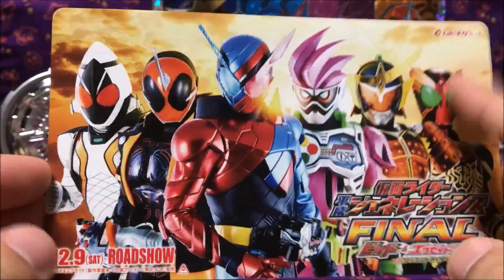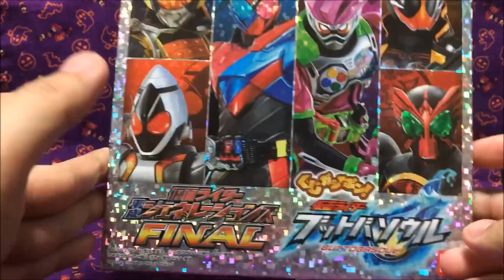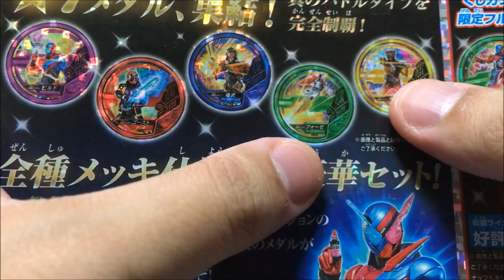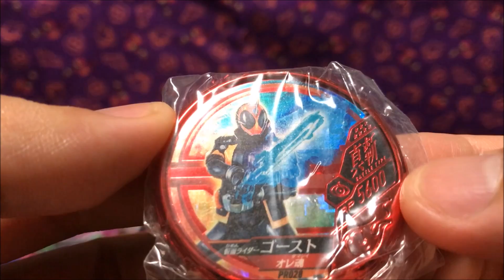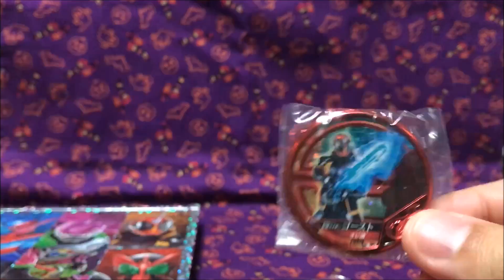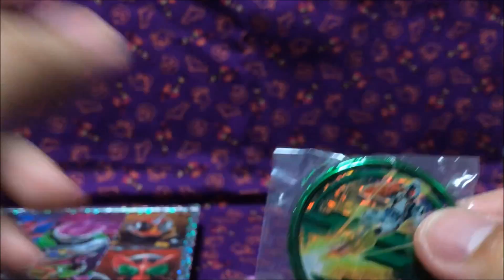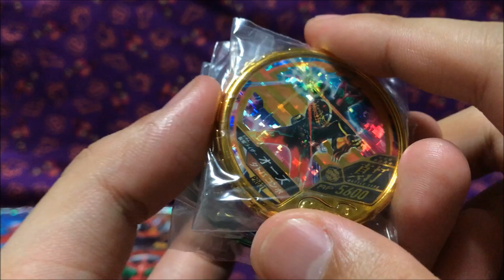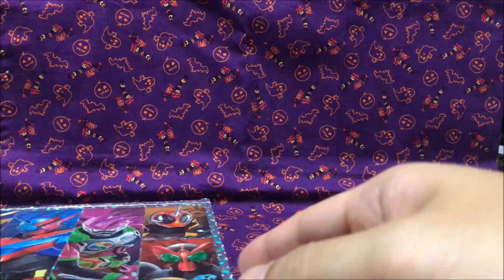【仮面ライダー】平成ジェネレーションズFINAL前売り券限定フルボトル&ブットバソウルメダル！【フルボトル】【エグゼイド&ビルド】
ドラゴンクエストライバルズ
（C）SUGIYAMA KOBO